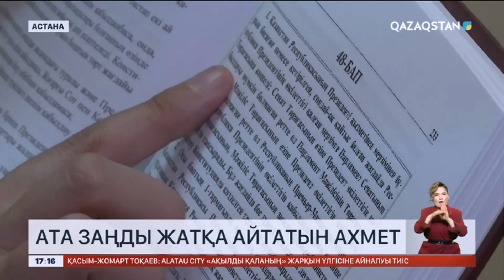Ерекше қабілетті балалармен сұхбат